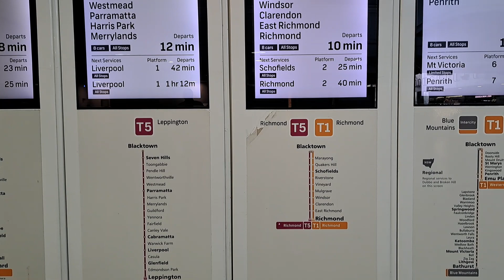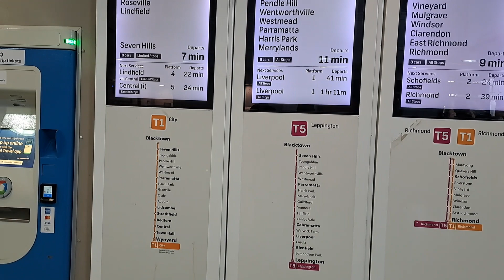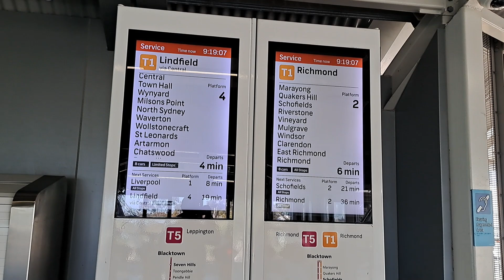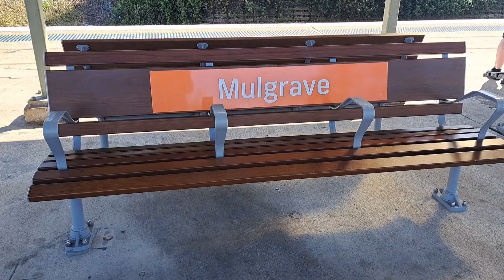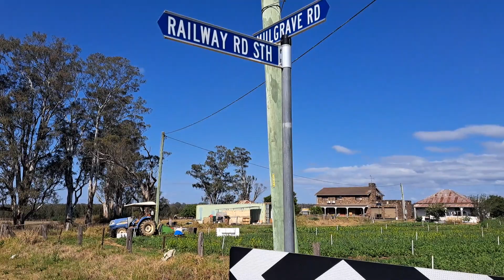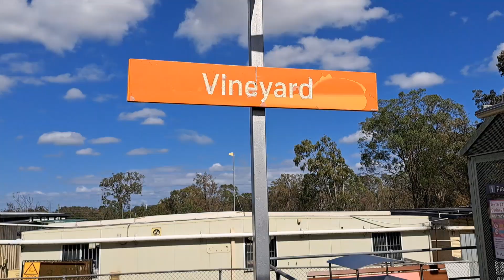Sydney Village living